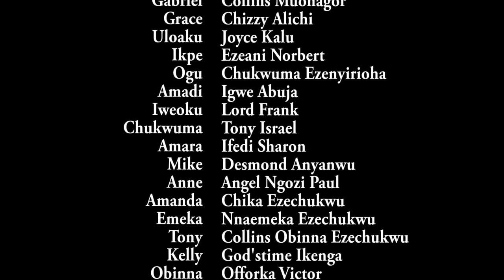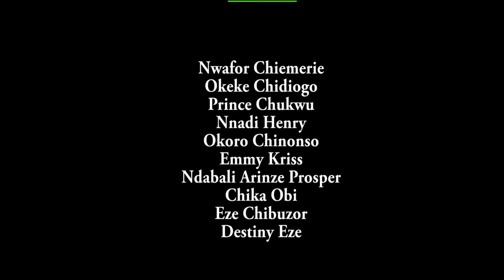How A Poor Little Girl Who Was Kicked Out In D Middle Of D Night Met A Rich Man That Saved Her/Movie